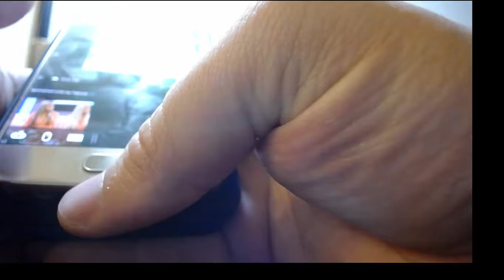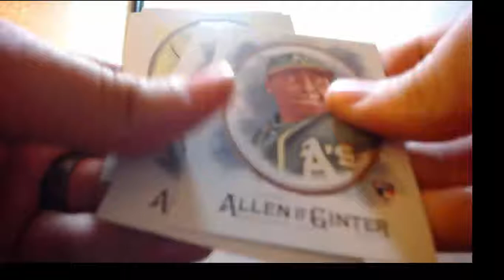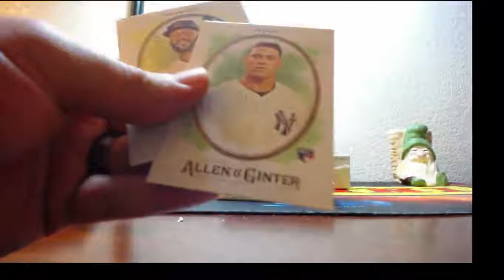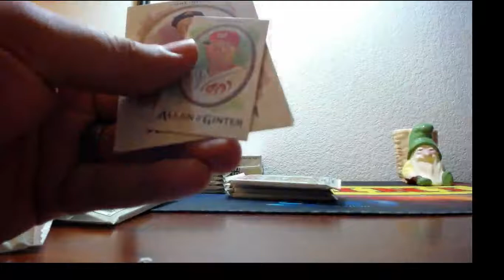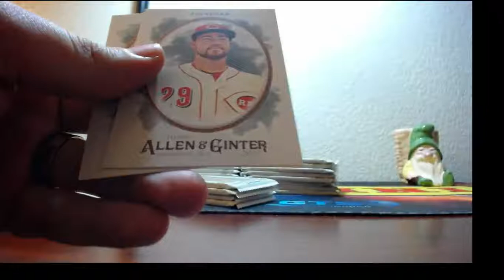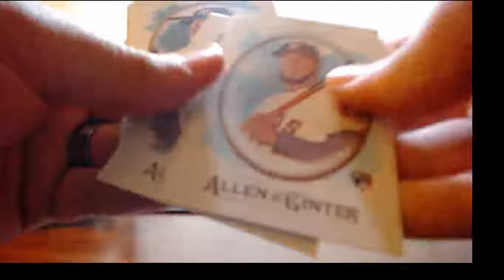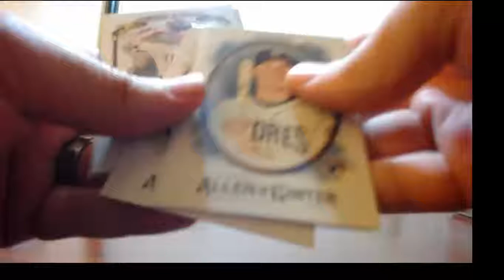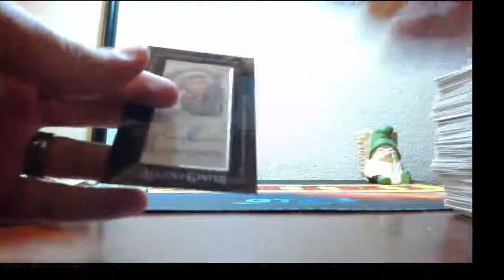2017 Topps Allen & GInter Baseball 4 Box Break 8-8-2017 (ONE OF ONE GLOSSY!!)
2017 Topps Allen & GInter Baseball 4 Box Break 8-8-2017 (ONE OF ONE GLOSSY!!)